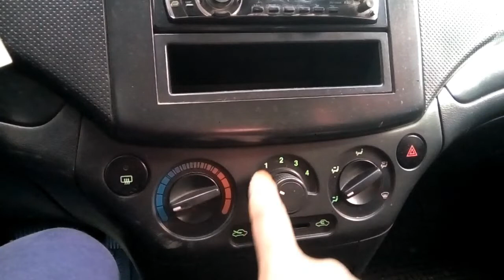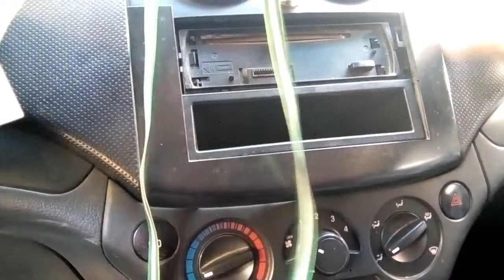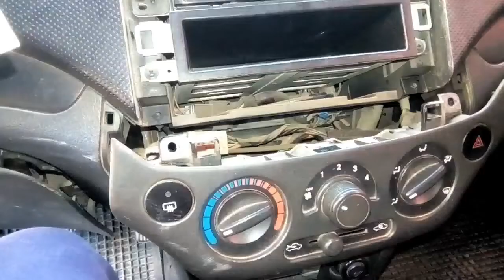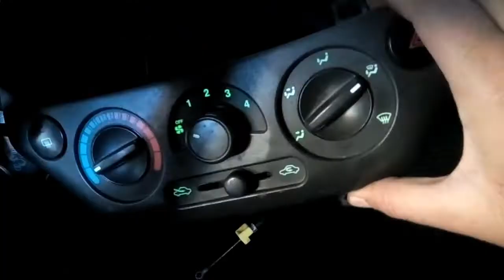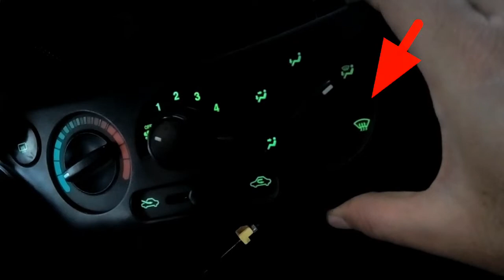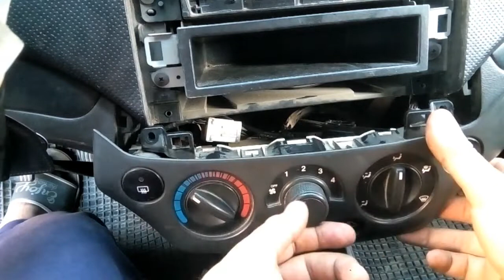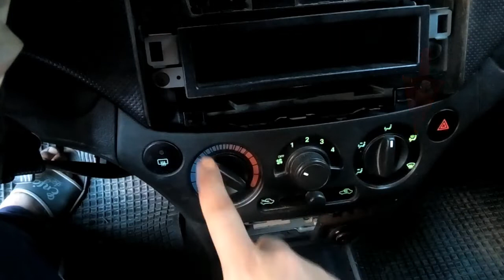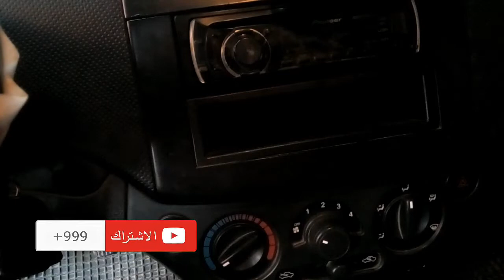شافروليه أفيو كيفية تغيير مصابيح لوحة تحكم مبرد السيارة. تابع و إستفد